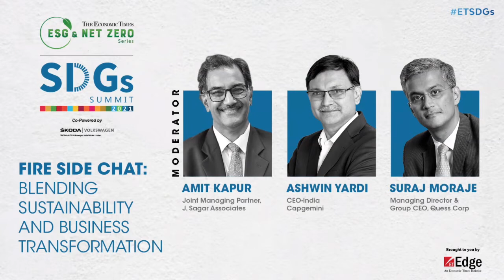ETSDGs | Fire Side Chat: Blending sustainability and Business Transformation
Moderator: Amit Kapur, Joint Managing Partner, J. Sagar Associates

Speaker :
Ashwin Yardi, CEO-India, Capgemini
Suraj Moraje, Managing Director & Group CEO, Quess Corp Limited